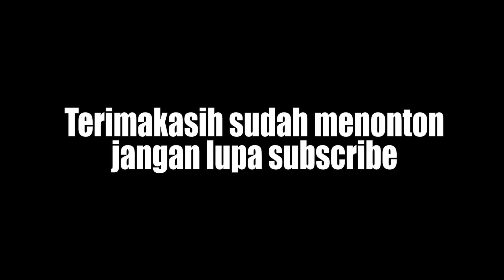TERSISIH (tutorial main suling dilagu tersisih)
Assalamualaikum teman teman salam tiup. semoga bermanfaat dan terhibur teman teman.